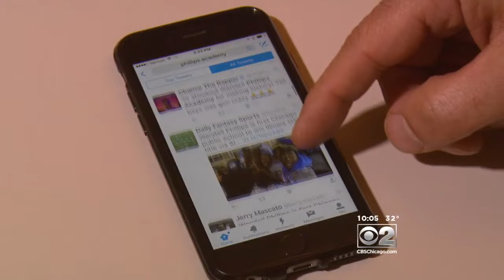Chicago Celebrates High School Football Championship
The young men at Wendell Phillips Academy has made history, CBS 2's Vince Gerasole reports.